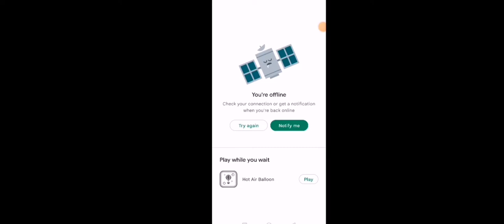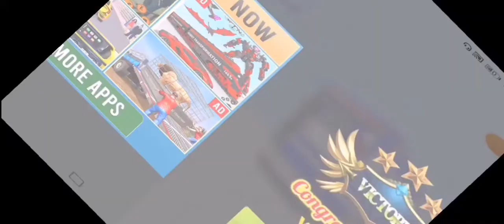Grand Jail Prison Break Simulator - Bank Robbery Mission Passed - Android Gameplay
NdroidGameplaysTV

The term also refers to all games that are played on any portable device, including from mobile phone (feature phone or smartphone), tablet, PDA to handheld game console, portable media player or graphing calculator, with and without network availability.Download or delete apps & games
From the Android TV Home screen, scroll to "Apps."
Select the Google Play Store app .
Browse or search for apps and games. ...
Select the app or game you want.
To install the app or complete your purchase, follow the on-screen instructions.
What is the use of driving simulator?
The overall purpose of a driving simulator is to study driver behaviour. This can include driver interaction with the simulated vehicle (steering, braking, etc.), driver interaction with an in-vehicle system such as an HMI, or interaction of the driver–vehicle system with the roadway and traffic environment.
Is driving simulator realistic?
There is a question of validity—whether results obtained in the simulator are applicable to real-world driving. One review of research studies found that driver behavior on a driving simulator approximates (relative validity) but does not exactly replicate (absolute validity) on-road driving behavior.
Can a driving simulator teach you to drive?
In a simulated environment, students can also prepare for dangerous driving conditions without being physically at risk. Learning to drive using a simulator also offers students more educational moments within a shorter period of time, making driver training more beneficial.
Cargo Company is a transport simulation tycoon game where you make money by transporting passengers, wood, steel, goods, cars, tanks and more - using trains, trucks, busses, and even rockets between planets. All Reviews: Mixed (45) - 62% of the 45 user reviews for this game are positive. Release Date: May 2, 2022.
Coast Guard will take you along the beaches and into the sea. Become a member of the coast guard squad, looking out for people in trouble and problems to solve!